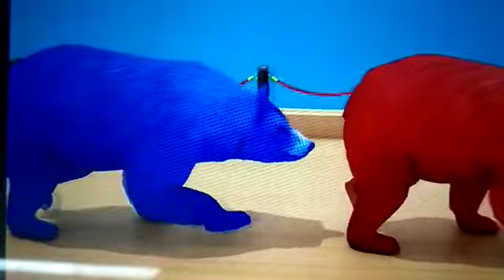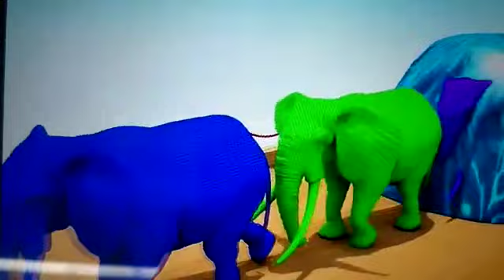Colorful Mouse🐁colourful cat 😺 Cheng elephant 🐘 and horse.....kids video learn video for kid's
kids video
mouse video
mouse video
mouse video
cat video
cat video
cat video